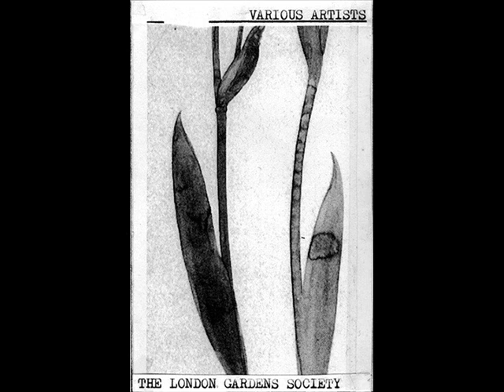Memory Work - Glory Is Yours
Various Artists - The London Gardens Society